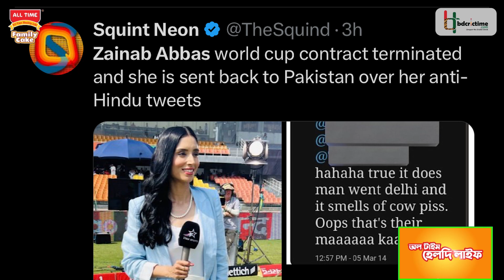জয়নব আব্বাসের বিরুদ্ধে গুরুতর অভিযোগ, ফেরত পাঠানো হলো পাকিস্তানে | Zainab Abbas | World Cup 2023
কী হয়েছিল জয়নব আব্বাসের সাথে, কেন তাকে বিশ্বকাপ থেকে ফেরত পাঠানো হলো পাকিস্তানে...